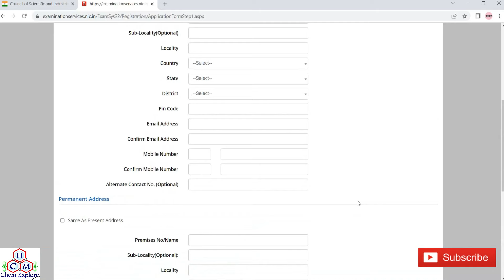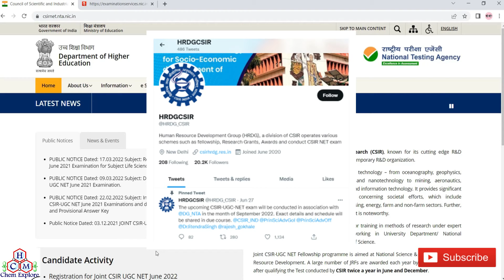CSIR-UGC NET June-2022 Big Updates || Start Your Registration for Joint CSIR-UGC NET June 2022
Suman Bhowmick